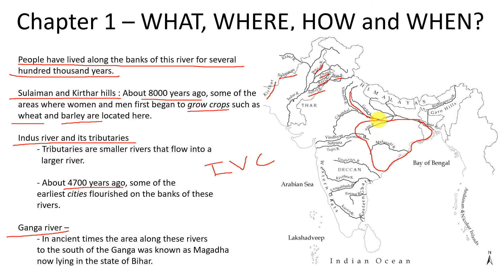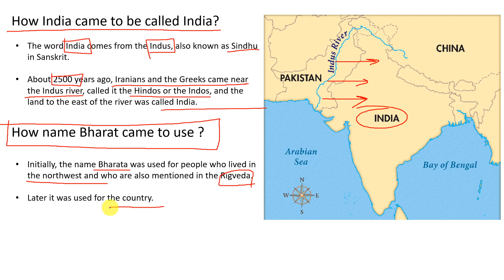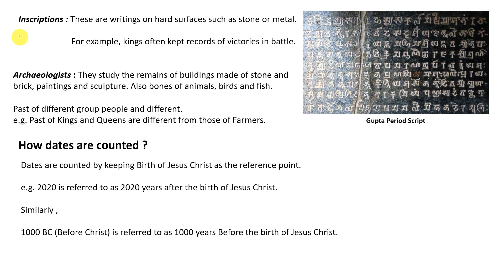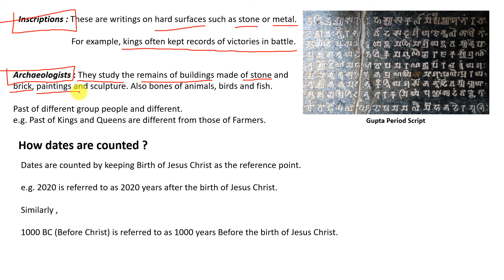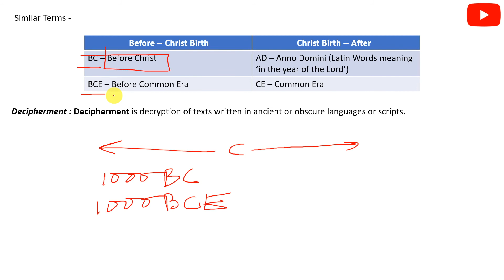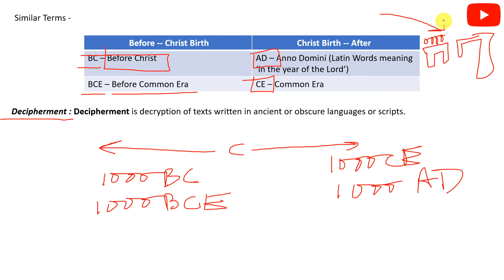Class 6 : History : Our Pasts - 1 | Chapter 1 - WHAT, WHERE, HOW and WHEN? | NCERT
For UPSC aspirants.
NCERT Series for CSE.

From Today, we are starting a series of NCERT Textbooks Summary for Civil Services Aspirants.

Today in this Video Lecture, we will understand Class 6th History NCERT - Our Pasts -1 's Chapter 1 i.e. What, Where, How and When.

This Channel is for Civil Services Studies.